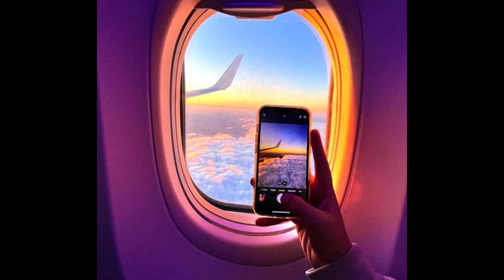Beyond Boundaries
🎶 Fly into the rhythmic world of Lulu Bejot's Chill beats! 🎶

Unwind and let the mellow vibes of my laid-back tracks transport you to a world where freestyle meets smooth beats. 🚴‍♂️🎵 Whether you're gearing up for a ride or just chilling, my music sets the perfect backdrop for your moments of relaxation.

🌟 Indulge in the fusion of chill vibes and hip-hop rhythms, carefully crafted to elevate your experience. Each track is a journey, blending the energy of freestyle with the essence of chill-hop.

🔥 Embrace the flow with ChillHipHopMagic and ride the waves of creativity. 🌊 Let the beats guide you through a sonic landscape, creating the ultimate soundtrack for your adventures and beyond.

Turn up the volume, tune in, and let the journey begin! 🎶✨